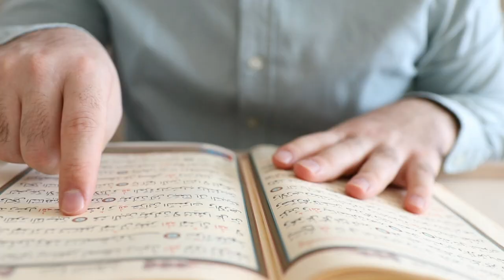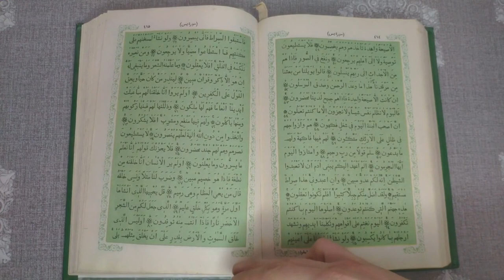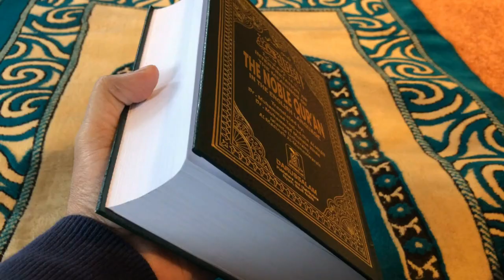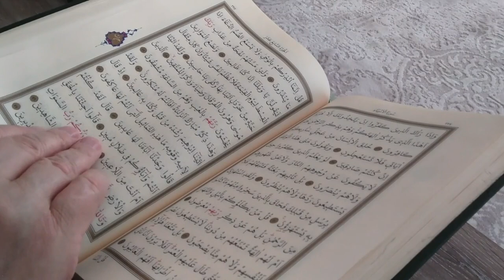Reading Quran Stock Footage | Quran Background Video No Copyright | Royalty Free Islamic Videos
✔ No Copyrights.